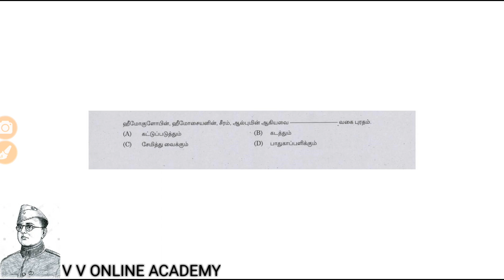Tnpsc gk mock test in tamil # 38